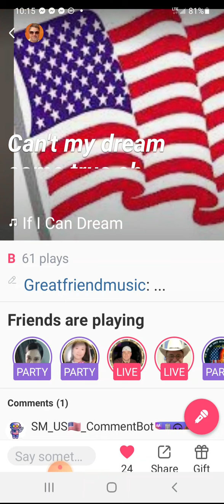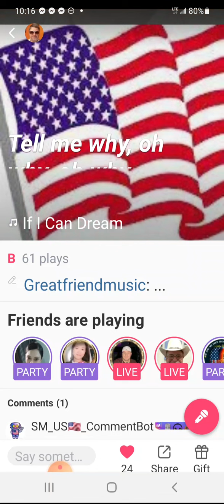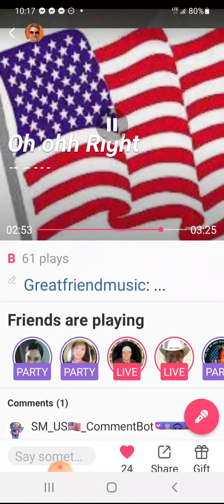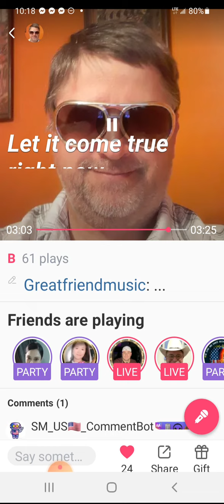If I can dream